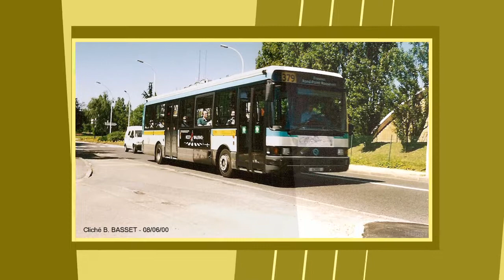Ligne de bus RATP 379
Photographes :
Cliché B. Basset
Azertyo
Pinot